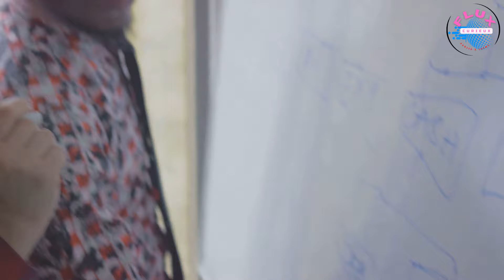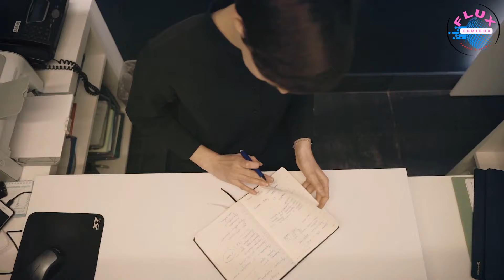4 Étapes simples pour Réussir dans la vie